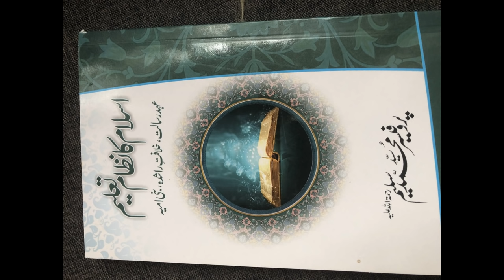Prof. Syed Muhammd Saleem Series (RA) || اسلام کا نظام تعلیم ~ پروفیسر سید محمد سلیم (ر) حصہ اول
اسلام کا نظام تعلیم  ~ پروفیسر سید محمد سلیم (ر)  حصہ اول. اس صوتی نوٹ میں ، فہرست & تمہید پر بحث کی گئی ہے

یہ ایک پہلا صوتی نوٹ ہے جو پروفیسر کی کتابوں پر صوتی نوٹ کے سلسلے میں ہے ۔

Syed Muhammad Saleem (1922–2000) was a prominent Islamic scholar and activist of the All-India Muslim League at the time of independence of Pakistan in 1947.
 Biography
Professor Syed Muhammad Saleem was a prominent Islamic scholar, activist of the All-India Muslim League at the time of the independence of Pakistan in 1947, Professor at Government Colleges at Hyderabad, Shikarpur, Mirpur, Nawabshah and Principal, Shah Waliullah Oriental College (Mansura, Sindh). He was also the Director of Idara-e-Taaleemi Tahqeeq, Lahore.

 Education
After initial education (Taleem-ul-Quran) in 1931 from Hafiz Abdussamad Nabina and Molana Syed Imtiaz Ali, he took preliminary examination of Munshi (Persian) and Maulvi (Arabic) in 1938 and 1939 respectively from the Panjab University. In 1940, he did Matriculation from the State High School of Tijara. He did Intermediate in 1942 and BA in 1944 from the Anglo Arabic Senior Secondary School. In 1946, he completed his education from Aligarh Muslim University and earned MA, LLB.
FAMILY HISTORY
Professor Syed Muhammad Saleem (28 Muharram 1341AH/22 September 1922 – 27 October 2000) was a direct descendent of Qazi Syed Karam Ali Shah.
A branch of 'Sadat Jafaria' came to Multan India from Nishapur along with Shahabuddin Muhammad Ghori. From the same family, Syed Abdur Rasul was appointed as Qazi at Gurgaon. Qazi Syed Karam Ali Shah was advocate at the Sultanate of Shah Alam. He had three sons Syed Ashraf Ali, Syed Walayat Ali and Syed Baqar Ali[1]
Syed Ashraf Ali was the great grandfather of Professor Syed Muhammad Saleem and was a prominent scholar, physician, poet and calligrapher of his time. Syed Ashraf Ali read Tibb and also wrote few books in Persian. He was settled and married in Tijara. Because of learned mind, he was offered Tahsildar by Maharaja Alwar[2]
POLITICAL AND SOCIAL WORKS
Since the days of college life, he started taking interest for a separate nation of Muslims of India. After the Lahore Resolution on 23 March 1940, Qaid-e-Azam asked Muslim students to participate for the struggle of Pakistan. Muhammad Saleem joined Muslim Students Federation (MSF) at Delhi and worked with leaders of MSF like Imdad Husain and Bilgrami in 1942.
Muhammad Saleem attended a meeting of Muslim League Council in 1941 in which it was resolved and vehemently opposed the attack on Yemen by Britishers. He was a BA student in 1943 when another annual meeting of Muslim League Council was held at Anglo Arabic Senior Secondary School.
He was the president of Majlis-e Islamiat at Aligarh Muslim University and hence represented students delegation at many meetings of All-India Muslim League.
At the time of national election on March 1946, All-India Muslim League also participated as political party and asked MSF volunteers to work for the party candidates. Muhammad Saleem led a university students delegation to Rohtak and took part in canvassing of a candidate Rao Khursheed Ali Khan, who later on won the election. It is estimated that around 14 thousand students of Aligarh Muslim Universitytook part in that election at different cities of India.
On 7 April 1946, Muhammad Saleem from Aligarh also attended a meeting of Muslim League Council, which was held at Anglo Arabic Senior Secondary School. In the same meeting, leaders of Muslim League returned the government medals and asked for the final creation of Pakistan.
Muhammad Saleem was an active member of Jamaat-e-Islami since 1940. He worked for the Jamaat at Aligarh from the platform "Majlis-e Islamiat". He arranged a book stall of Jamaat at ‘Aligarh Exhibition’ during 1944-45. He familiarised many students about the aims and objectives of the Jamaat. Under his influence, a student from Sri Lanka, Abdul Qadir Jeelani, also started working for Jamaat-e-Islami at Sri Lanka and published a periodical "bood neem" in Tamil.

MARRIAGE AND CHILDREN
He was married to Asia Khatoon, granddaughter of Qazi Khaliluddin[3] and had five sons and three daughters viz Syed Abdul Haseeb, Syed Abdul Mujeeb, Syed Abdul Hafeez, Syed Abdul Muqeet, Syed Abdul Moiz, Qudsia Khatoon, Fakhra Munawar and Fouzia Masood.
BIBLIOGRAPHY
BOOKS
He was the author of many books. Following is a list of some published books:
Turk wa Tatari Aqwame Roos Ke Chingal Main
Talimi Inhetat ke Asbab
Jamaat-e Islami Taleem ke Maidan Main
Deeni Madaris ke Rawayat aur Nisab ki Khusosiyat
Tarikh Nazriya Pakistan
Tarikh Quran Majeed
Quran Ka Tasawar-i-Tahleem (1980), Pakistan Lahore: Idara-e-Taleemi Tehqeeq

Maghrbi Falsfa e Taleem ka Tanqeedi Mtalia(PDF)
DEATH
He died during the annual meeting of Jamaat-e-Islami at Qurtaba, Islamabad on 27 October 2000. His funeral was attended by thousands of members of Jamaat-e-Islami and was buried next day at Karachi.